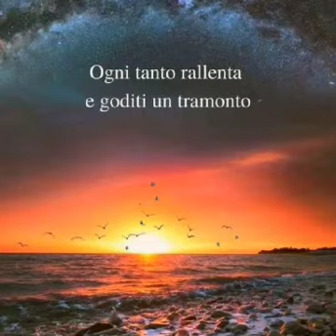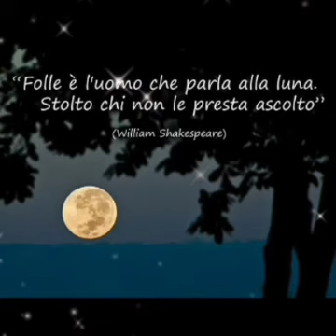DI SERA ...VERSO CASA......BUONANOTTE 🙋🏻‍♀️⭐🌜🌠🌠🌠